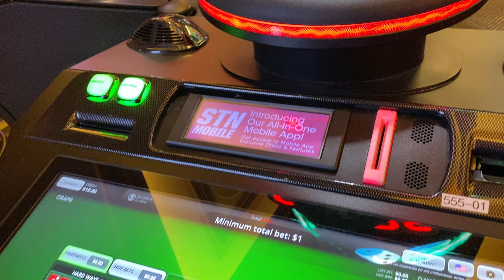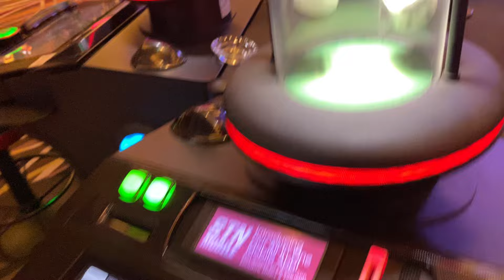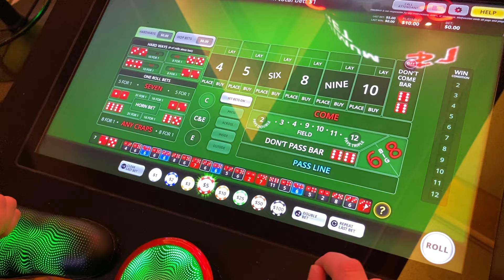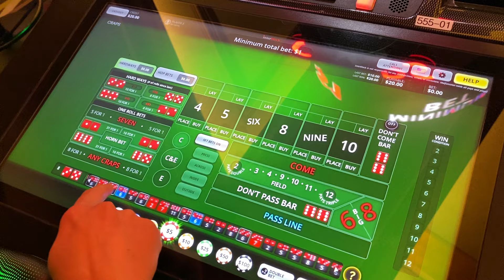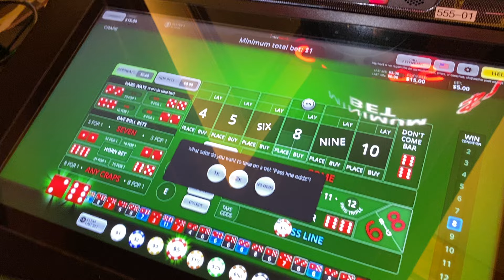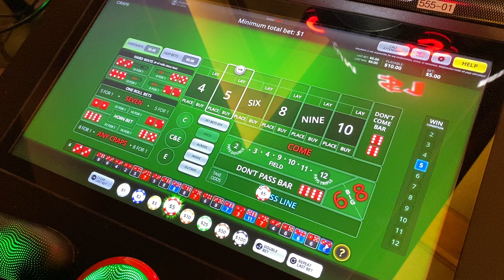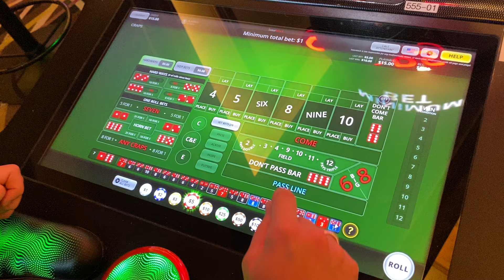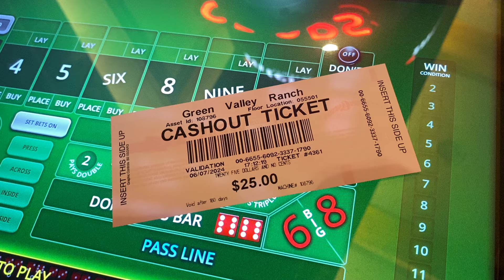She Puts It All On The Line With Some Big Bubble Craps Bets On A Very Small Buy-In…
Welcome back for another bubble craps session at the Green Valley Ranch Casino in Las Vegas!

My girlfriend and I stopped by GVR for an evening visit and unfortunately couldn’t get anything good going regardless of what game we played.

But after I was finally able to recover some of my previous bubble craps session loss by playing the don’t pass…

I Put Everything I Had Left Into This Bubble Craps Machine…

…My girlfriend said she wanted to give it a shot with last of her money as well…but when she told me she was going big or going home, I didn’t realize what she meant until we sat down…

So let’s get right into the action to see if she can recover some of her losses with a big bet on a small bankroll approach…or will her aggressive nature end up getting the best of her and the last of her bankroll?

Like and subscribe to stay up to date with all of our new content being released daily…be sure to check out our channel as well, we now have over 750 videos uploaded featuring most of your favorite casino games.